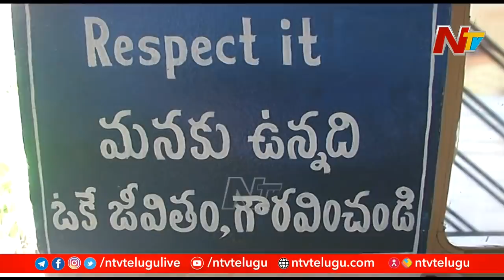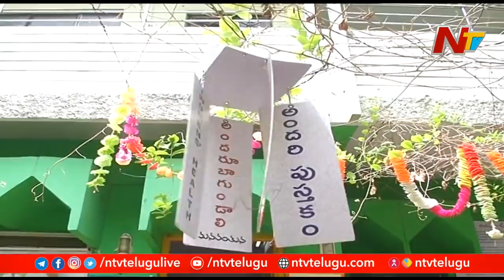హైదరాబాద్‌లో ఈ ఇంటికి ఎవరైనా ఎప్పుడైనా రావచ్చు... ఇది అందరి ఇల్లు!! | Ntv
అందరి ఇల్లు | Open House Started on 10th July 1999 in Kothapet, Hyderabad